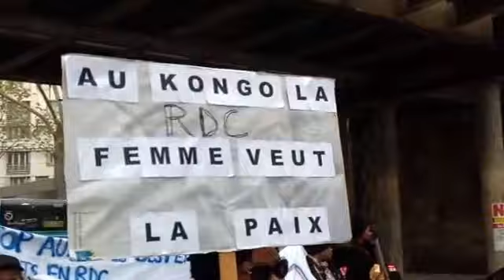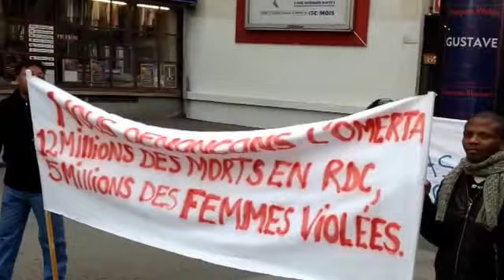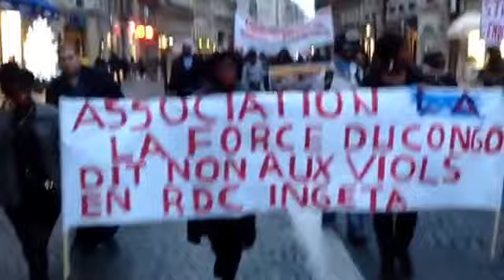Les combattants sont déterminés contre le viols au KONGO